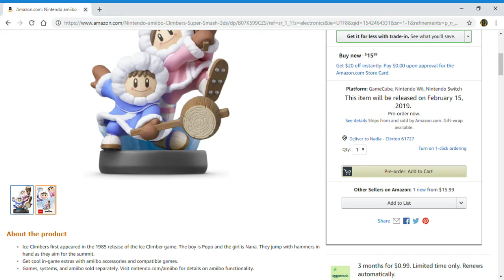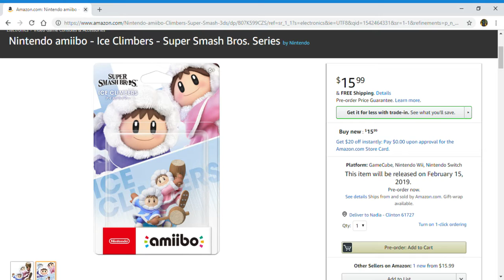Nintendo amiibo Ice Climbers Super Smash Bros. Series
Now buying Nintendo amiibo Ice Climbers Super Smash Bros. Series is easy.